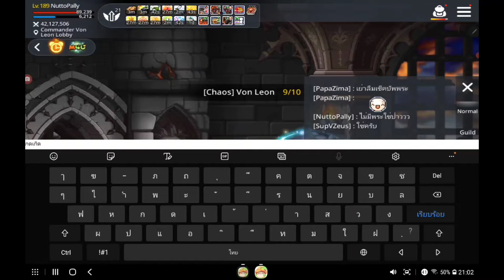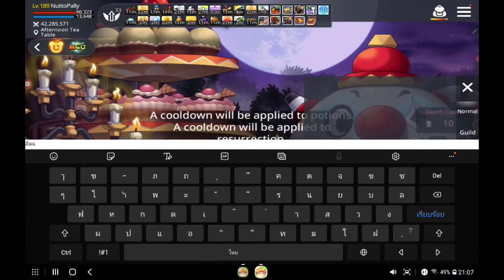A2C Maplestory M กิลโดโนแวน ตลุยตลกยาก,ไก่ยาก(ช่วงท้ายคลิปไฟล์ขัดข้องจ้า) 03.05.21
Maplestory M HPI,HVB with DonovanTH